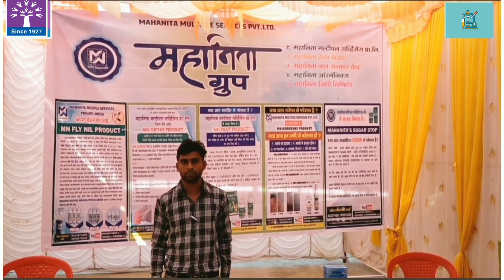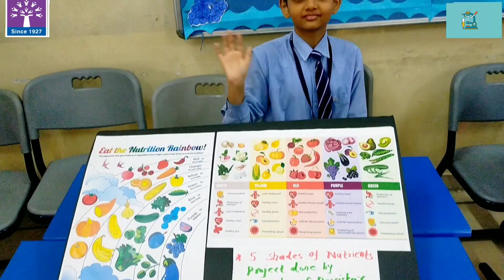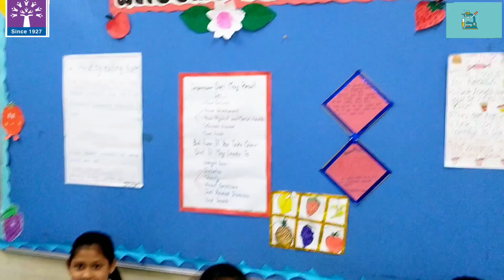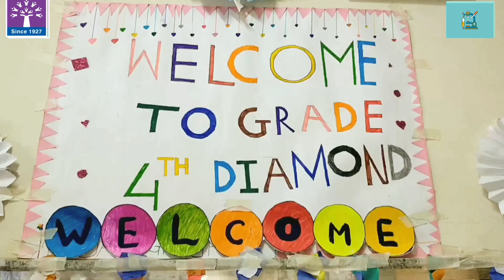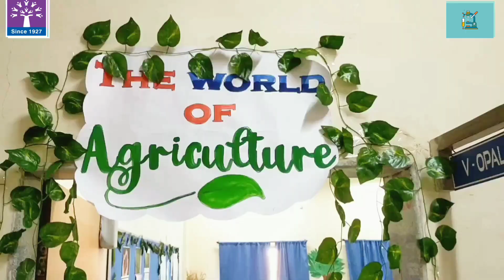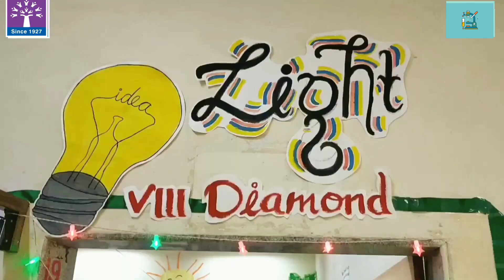Scientifica 2022-23 Podar International School, Chalisgaon.